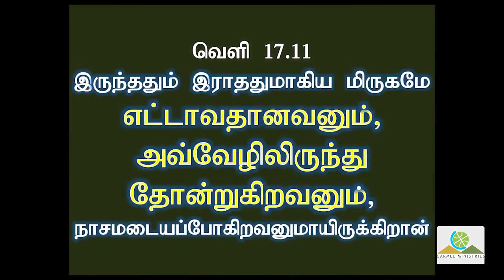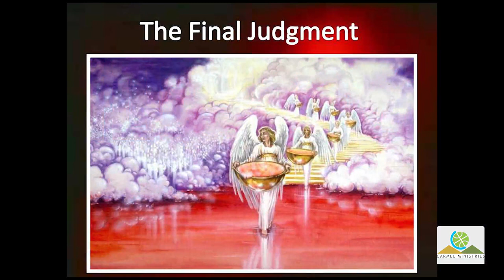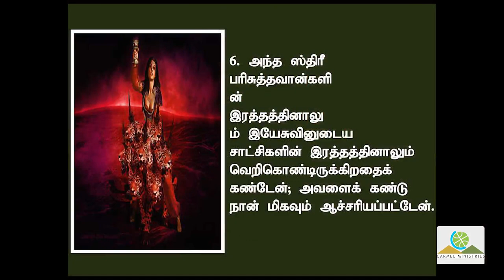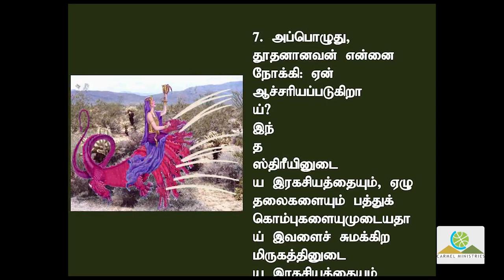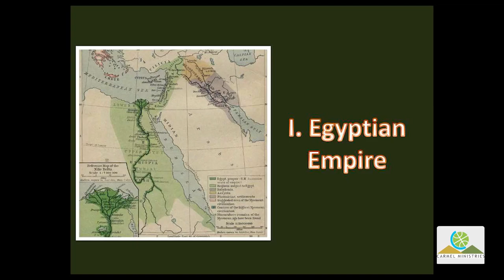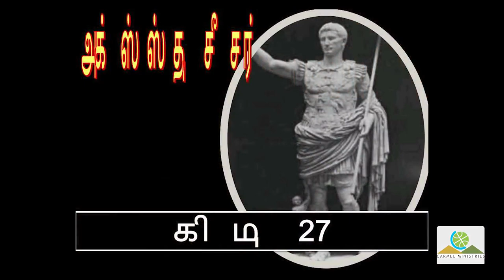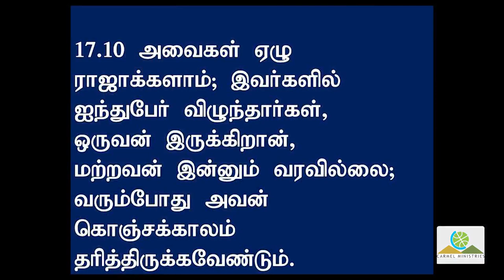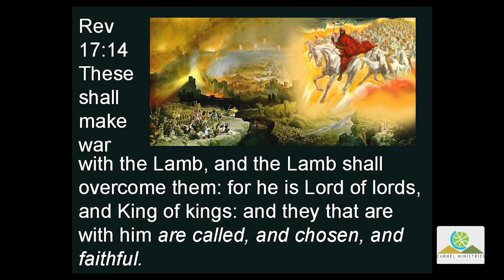What is Hereafter? - Day - 5 - The Seventh, And The Eighth One